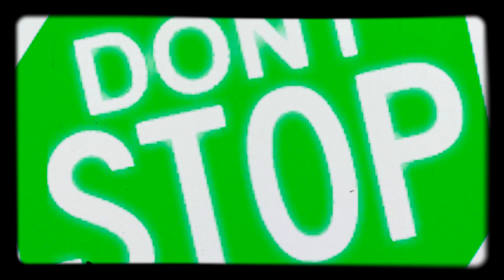Don't Stop - "Just Can't Steer" (11/26/16) Butternut Hut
Crimes Against the Moonlight
The Leonard Faux-en Chamber Ensemble presents:
A Tribute to Leonard Cohen

Performing at Butternut Hut in Springfield IL on October 25th, 2013

Edited by A4PG for cablecast on Public Access channel 4 in Springfield, IL.

Neither Access 4 Producers Group nor Hot Bag O' Donuts receive any monetary gain from this production. It is offered solely for entertainment, demonstration, and educational purposes. All ASCAP/BMI fees were covered on site and on cable. Any marketing or commercial distribution of this video is prohibited.

File name: 11 26 16 ds bbh 1 fixed delirious